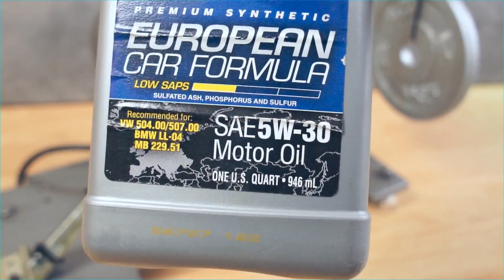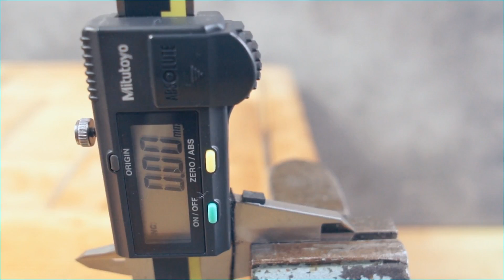Amsoil European Car Formula 5W30 Jak skutecznie olej chroni silnik?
Test tarcia oleju silnikowego Amsoil 5W30 European Car Formula

Nowa próbka jest poddawana tarciu metal o metal pod obciążeniem 1kg przez czas 5 minut. Następnie dokonywane są dwa pomiary: średnica nowej próbki i średnica testowej w najniższym jej punkcie. Po odjęciu obu wymiarów, otrzymamy realny pomiar zużycia próbki. Im wynik jest niższy tym lepiej.

Wynik: 0,07 (błąd w video)